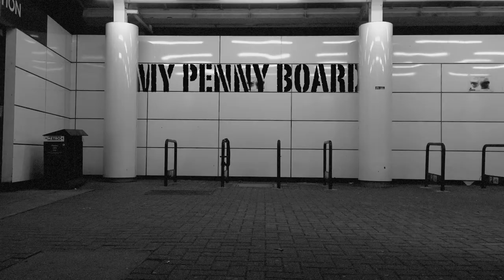Skateboard banned in Hounslow || (FULL VIDEO) HD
So I was recently told by the market manager 'George' to stop 'Skateboarding' in Hounslow high street. I understand that he obviously has no rights to ask such things of me or has a leg to stand on as skating is perfectly legal in Hounslow high street. I just felt compelled to make this video as there are some people whose job it is to find ways to make your life miserable and my answer as an entrepreneur is to squeeze out some content out of that for a project, a speech or in this case a video. So yeah, all in all- Thanks George!